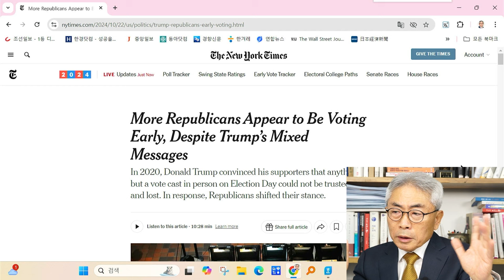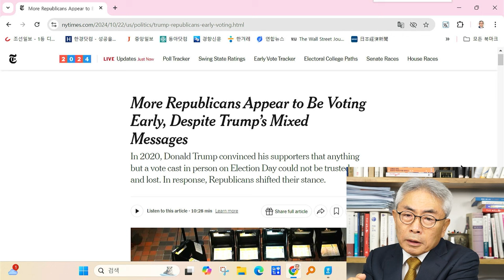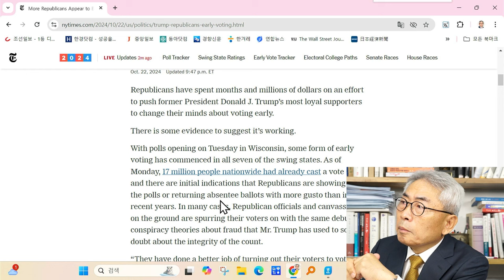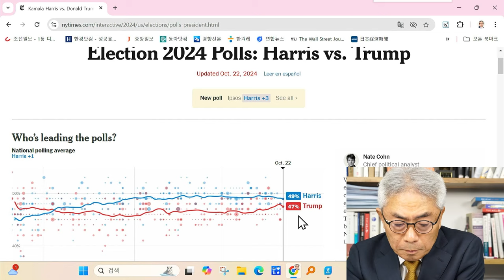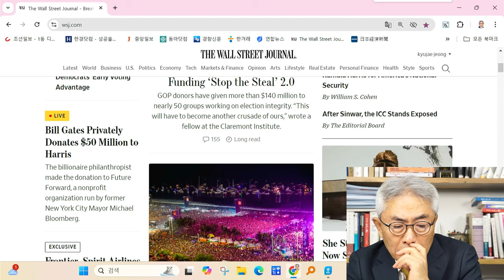흑인도 프럼프에 우호로 미국 대선 판도는·· / 라이브컷